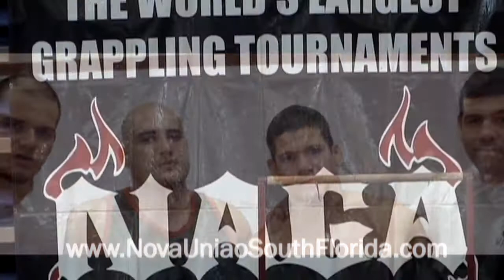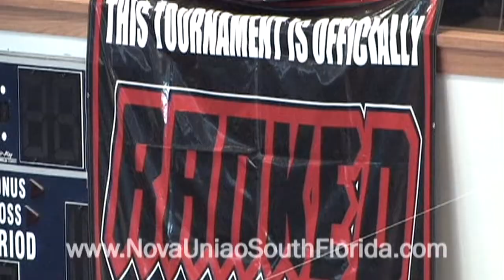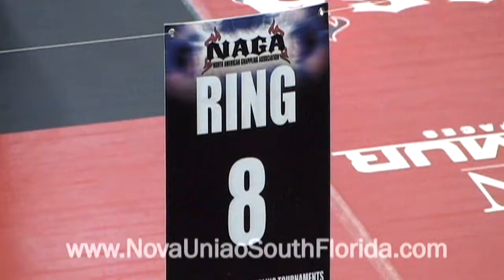Marcelo_Interview_ESPN.mpg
Interview with Brazilian Jiu Jitsu BJJ Professor Marcelo Meleiro on ESPN radio.